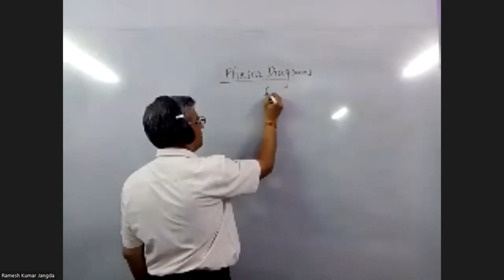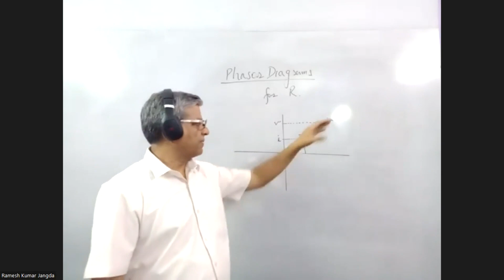V0552 12 PHYSICS: Chapter 7 Alternating Current - Phasor Diagram for Pure Resistor